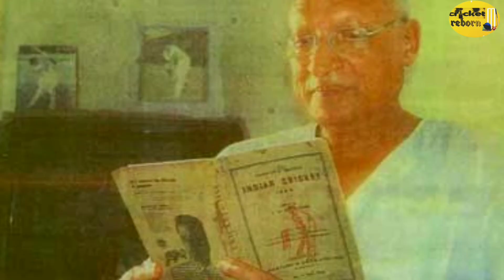THE MS DHONI VIDEO YOU HAVE NEVER SEEN BEFORE ❤️| THANK YOU MAHI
and this is made in tribute to the legacy of MS DHONI.

Hey guys. hope you all shall enjoy this video.
it's a tribute to the legend !

THERE ARE MANY UNKNOWN FACTS OF DHONI BEING DESCRIBED HERE.
ALSO WHAT OTHER CRICKETERS HAD TO SAY ABOUT THE ALL MIGHTY THALLA!

HOPE YOU GUYS WILL LIKE THIS VIDEO. DO SHARE AMONG YOUR FRIENDS 🔥

(Short content creating platform)
USE FREE SPONSORSHIP CODE- 'CRICKET REBORN' ❤️ and earn Rs 100 through my referal and many more benefits in the RIZZLE app.
Rooter JOINING LINK :Hey, join me & 5 million fans on Rooter App! India’s Biggest Sports Community! 🏏 Fastest Cricket Scores, Latest News & Videos. Download App Now!

POPULAR SSEARCHES- msdhoni , dhoni Whatsapp status , msdhoni retirement, msdhoni retirement Whatsapp status, dhoni, msd07 , unknown facts of Ms dhoni, happy birthday dhoni, legend dhoni , dhoni and ziva , Dhoni's last ball six , dhoni finishes off in style , dhoni v malinga , dhoni v starc , dhoni in 2011 world cup final , Dhoni's bikes , msdhoni the untold story, 15th august dhoni , ms dhoni debut , ms dhoni semi final run out , other cricketers on dhoni , cricketers quotes on msd, dhoni and his wife. msdhoni WhatsApp status. DJ bravo msdhoni song , msdhoni number 7.